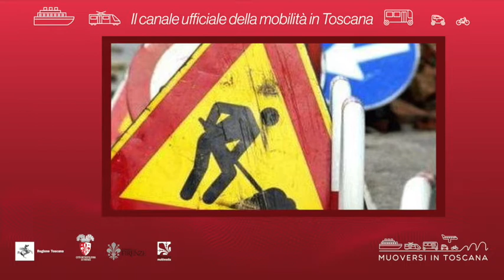Muoversi in Toscana - Edizione delle 8.30 dell'8 agosto 2021